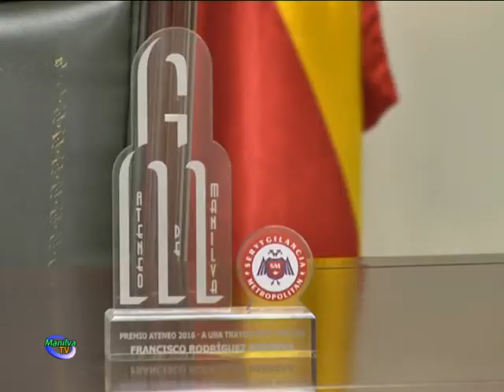FRANCISCO RODRÍGUEZ RECIBIÓ EL PREMIO ATENEO MANILVA 2016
Ayer recibía el premio Ateneo Manilva 2016 el escritor local Francisco Rodríguez, quien visiblemente emocionado recogía este reconocimiento en su propia tierra.

Familiares, amigos y miembros de la corporación municipal acompañaron al protagonista en este emotivo homenaje a su trayectoria.

Mario Jiménez, alcalde de Manilva, la concejala de Cultura, Eva Galindo y el edil Dean Tyler representaron al Equipo de Gobierno, felicitando al autor por su constante apuesta por la escritura en varios géneros.

Juan Emilio Ríos en representación del Ateneo de Manilva, explicó los pormenores de este premio.

Francisco Rodríguez Herrera, nació el 25 de mayo de 1960 en Sabinillas. Es colaborador habitual en revistas y periódicos nacionales y extranjeros y participa en programas culturales en radio y televisión.

En su trayectoria literaria cuenta con una obra extensa en prosa y poesía que le han reportado reconocimientos, como el premio 'Quijote' en Ciudad Real. Tiene publicado el libro de poemas 'Un libro de amor', canto lírico y reflexivo, y el cuento 'Presagio en el río Henares (El anuncio del Quijote)', que forma parte del proyecto 'Cinco cuentos que dan luz)'. 'Petra, in vino veritas' es su obra más personal hasta ahora y su primera novela publicada también con la editorial Seleer.

Francisco Rodríguez Herrera, presentó, en Abril de 2015 "Viaje Sin edad" de la editorial Seleer. Un trabajo que le ha reportado muy buena crítica.